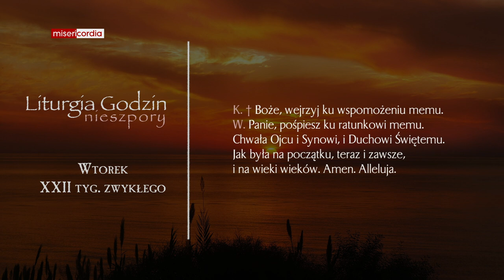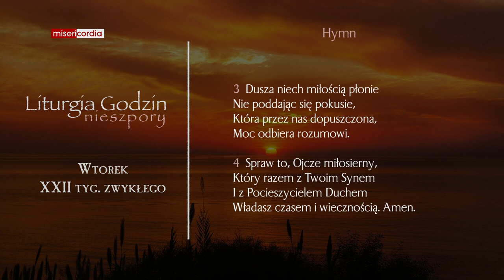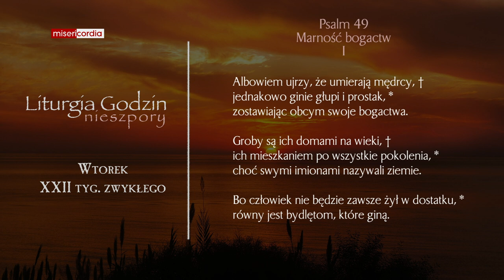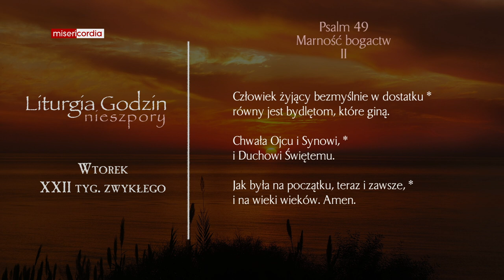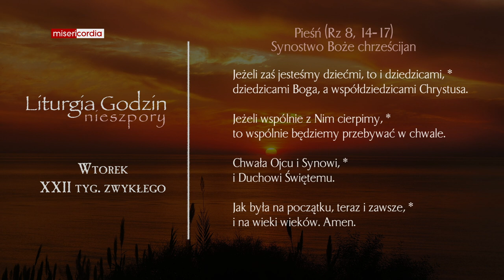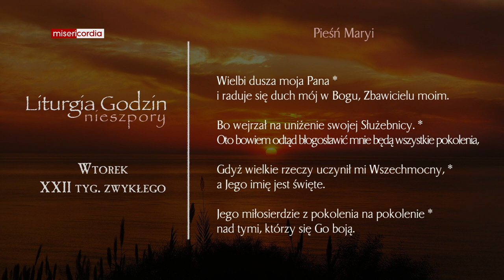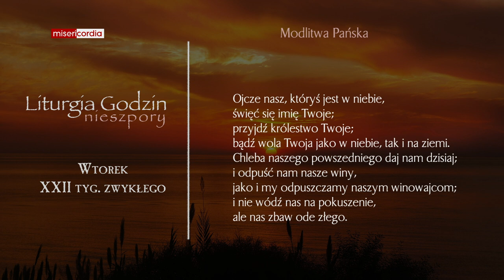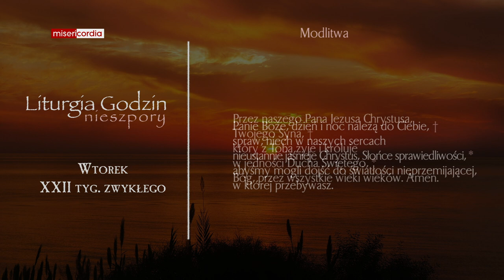Liturgia Godzin | Nieszpory | Wtorek, XXII tyg. zwykłego